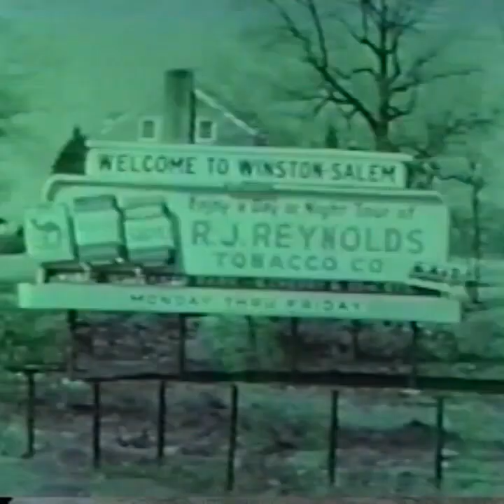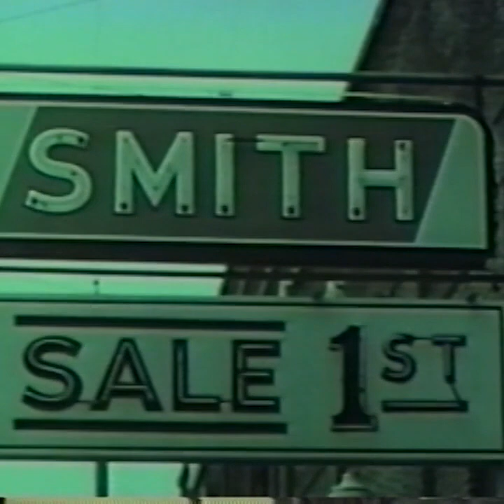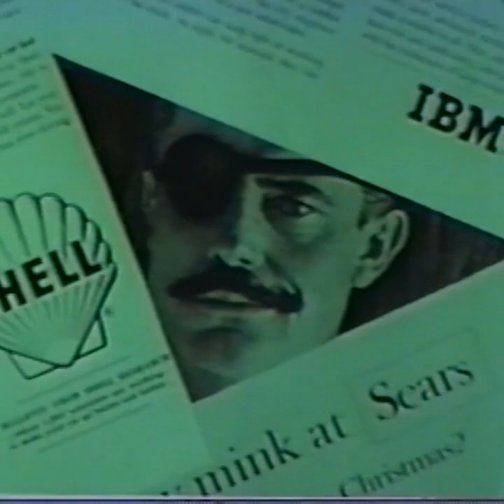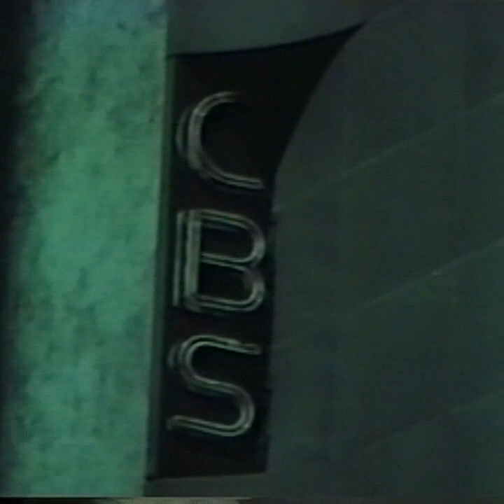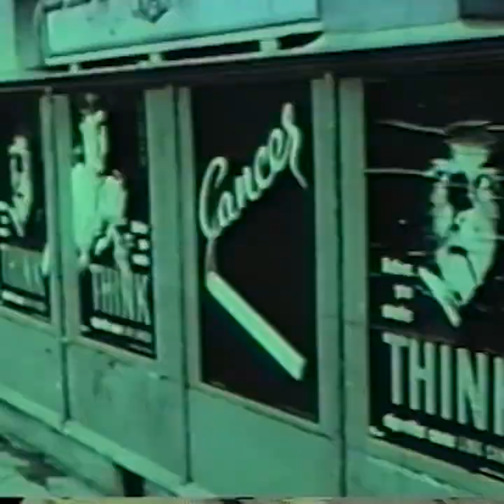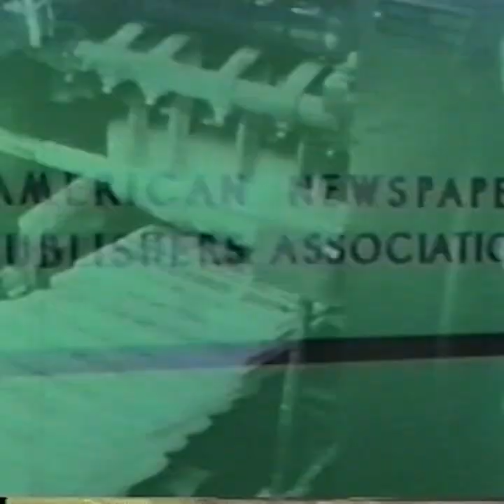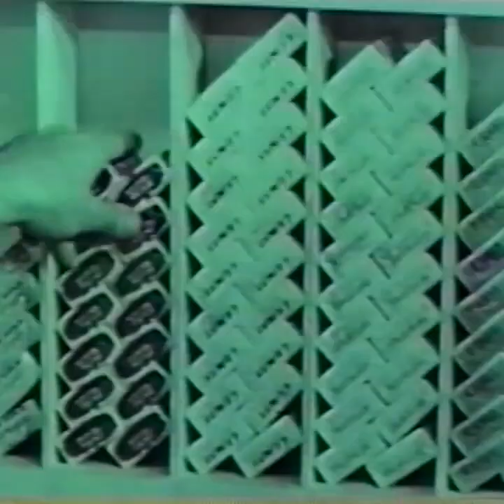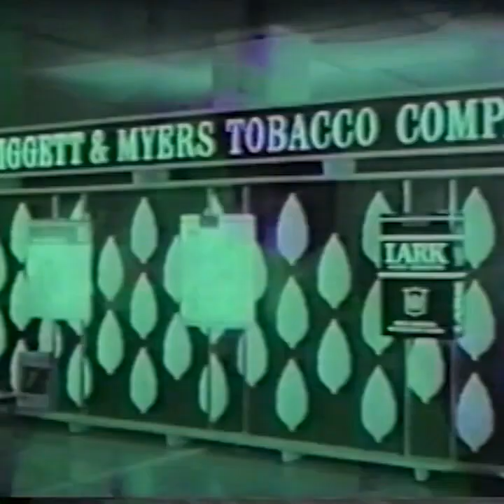CBS Reports - Cigarettes: A Collision of Interests